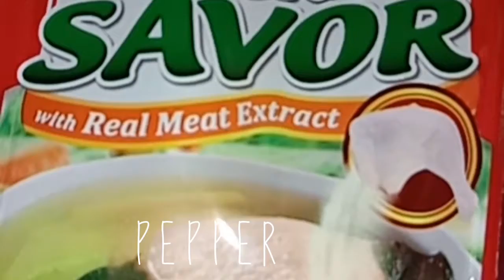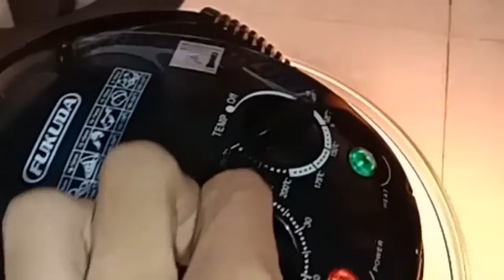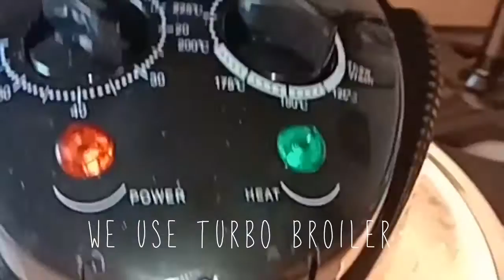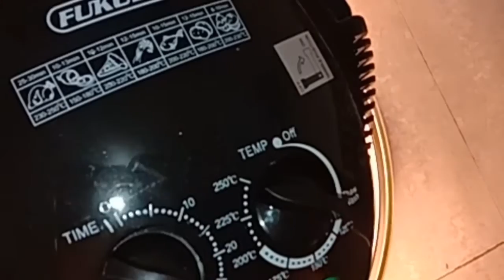ALA MAX LECHON MANOK USING TURBO BROILER / FILIPINO BEST FOOD🍱🍽️